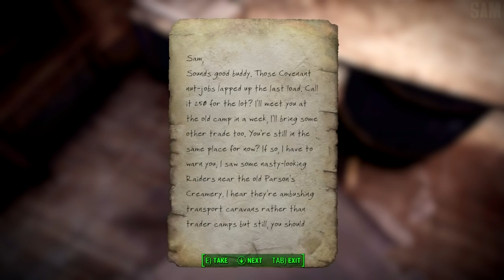FALLOUT 4 - MEET EPPIE: THE PHOTOGRAPHER - Fighting The Melee Champ - Fun Lore-Friendly Quest Mod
Meet Eppie happy photographer Companion from South Africa, and obtain fun Fallout 4 lore-friendly quest to get a mysterious unique Melee Weapon.